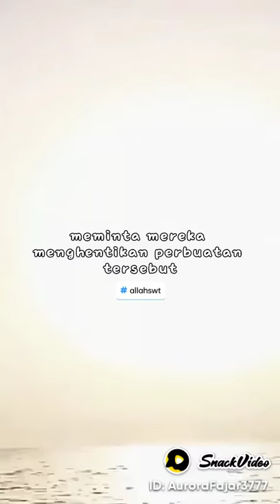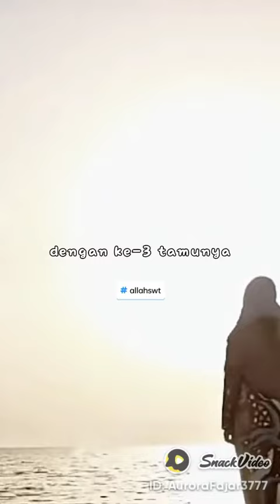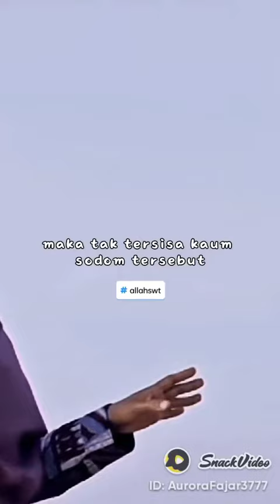KAJIAN ISLAMI 🔴LAUT MATI